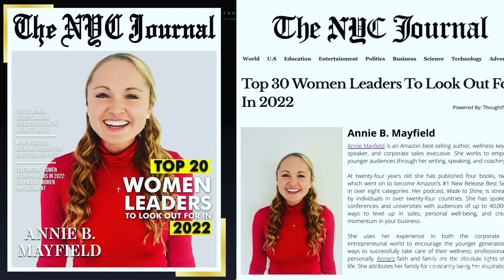You Matter | High School Speech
Last week I got the honor of going back to my high school. I had MONTHS to prepare for this, and the only message that kept coming to my heart I felt needed to be shared?

You matter.

Before the world knew you, God knew you. Before the world could slap its labels on you, God labeled you as CHOSEN, LOVED, VALUABLE, IMPORTANT, SPECIAL, AND WORTHY.

Your worth? Is set. The busy schedules, people’s opinions, failures, successes, grades, sports…can’t touch it.

Regardless of your age, I think we all need this reminder.

I pray this blesses you friend.